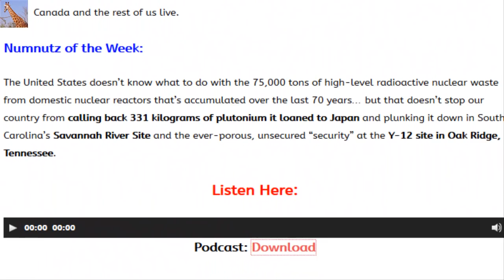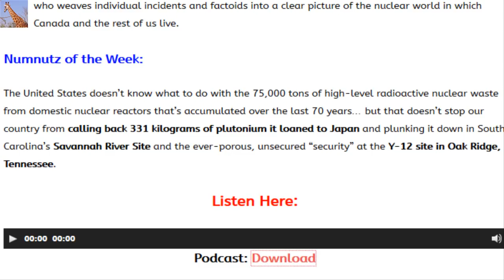Nuclear Hotseat #259: Dr. Gordon Edwards on Canada’s Twisted Nuclear Path! Oh, Canada!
This Week’s Featured Interview: Dr. Gordon Edwards, president of the Canadian Coalition for Nuclear Responsibility (CCNR) and one of Canada’s best known independent experts on nuclear technology, provides a stunningly thorough history of Canadian involvement with US development of the nuclear bomb, as well as issues involving reactors, uranium mining, accidents and attempted clean-ups, of course the waste storage issue, and more.  The first installment of a massive, multi-episode visit with Dr. Edwards, who weaves individual incidents and factoids into a clear picture of the nuclear world in which Canada and the rest of us live.

Numnutz of the Week:
The United States doesn’t know what to do with the 75,000 tons of high-level radioactive nuclear waste from domestic nuclear reactors that’s accumulated over the last 70 years… but that doesn’t stop our country from calling back 331 kilograms of plutonium it loaned to Japan and plunking it down in South Carolina’s Savannah River Site and the ever-porous, unsecured “security” at the Y-12 site in Oak Ridge, Tennessee.

Oh, Canada! Dr. Gordon Edwards on Canada’s Twisted Nuclear Path (Nuclear Hotseat#259)

The Missing Links:
Harvey Wasserman: What Will Finally Shut Down Diablo Canyon Nukes?  Could a Bernie Win Help?

Resuspension and Atmospheric Transport of Radionuclides due to Wildfires near Chernobyl Nucleaer Power Plant in 2015

Chernobyl: High Radiation Levels Found in Belarus Milk, 30 Years After Disaster

EPA Proposal Allows Radiation Exposure in Drinking Water Equivalent to 250 Chest X-Rays a Year

CCNR Directory Topics Canadian Coalition for Nuclear Responsibility ( h o t - l i n k e d )